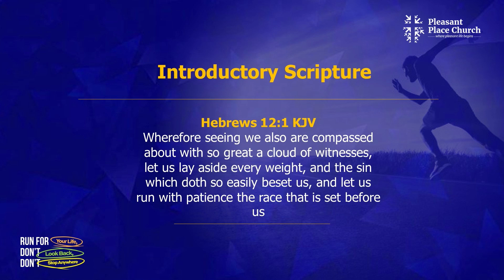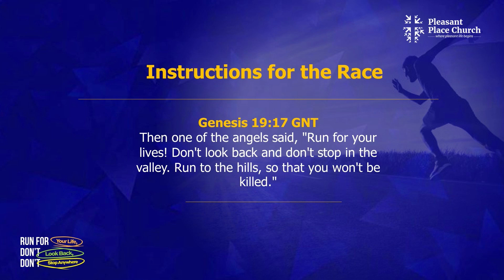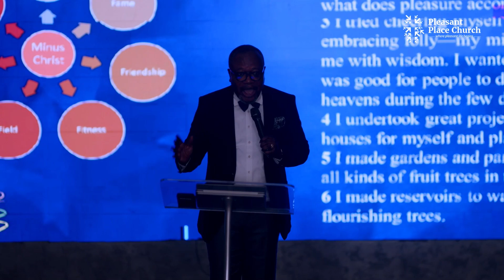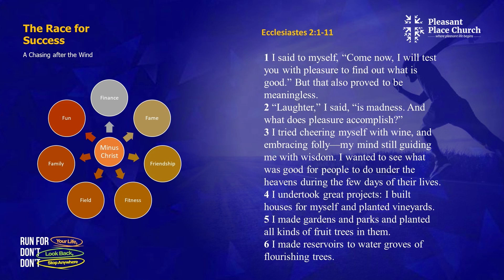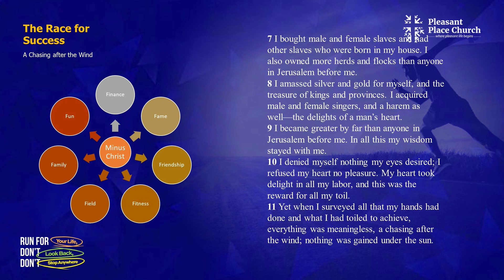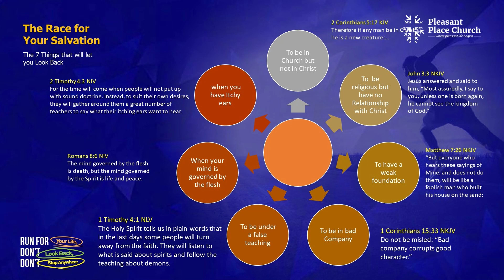RUN FOR YOUR LIFE, DON’T LOOK BACK, DON’T STOP ANYWHERE Part 2 ; Sermon by: Bishop Gideon Titi-Ofei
New Year Series